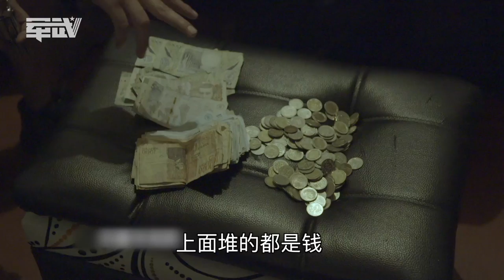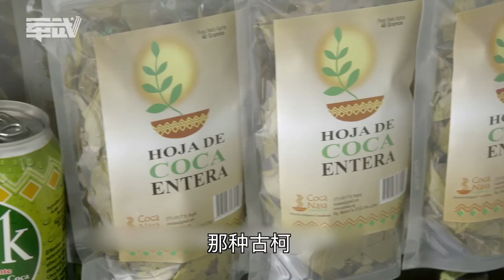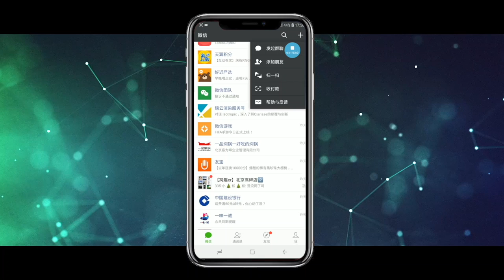军武大本营 29 侣行探访南美黑帮 黑市买枪送毒品 张召忠：我也曾独闯贫民窟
在大伙儿的印象里，哥伦比亚这个南美国家充斥着毒品、暴力，仿佛是遥不可及的另一个世界。在中东之旅、环球飞行后，侣行两口子似乎并不过瘾，又去了哥伦比亚。侣行夫妇采访到了当地著名的黑帮老大、力不从心的警察、洗心革面的杀手，以及为让少年远离犯罪无偿教导孩子踢球的教练。总的来说，这趟行程让大场面老司机270也感到胆战心惊，直呼“这次真有点害怕了”。